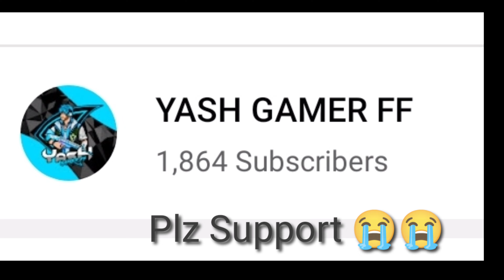HighLight] OP HEADSHOT ❤ inspiration !!! 🇮🇳🇧🇷🇧🇩🇹🇭🇳🇵🇵🇱🇹🇳🇲🇦🇩🇿🇪🇬🇻🇳❤....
1.Garena Free Fire lndonesia
2.Garena Free Fire Brazil
3.Garena Free Fire Brasil
4.Garena Free Fire India
5.Garena Free Fire Singapore
6.Garena Free Fire Thailand

CONFIGURACIÓN PERFECTA para SAMSUNG A3,A5,A6,A7,J2,J5,J7S5,S6,S7,59,A10,A20,A30,A50,A70 /FREEFIRE

ALOK vs DIAMONDS Best Clash Battle who will winGameplay Garena Free Fire Live Streamer from IndiaKilling Player with LOUD Volume Spy Like James Bond007 Level Up to
 70.

Tags - Ненужные теги: xxxtentacion, empire, rap, bad vibes forever / empire, hip hop xu0026 rap, xxx, look at me, lil pump, music, bad vibes forever, sad, sad!, juice wrld, members only, hope, music video, 2017, hip-hop, the, ski mask the slump god, エックスエックスエックステンタシオン, revenge, ?, llj, jmp, hip hop, jocelyn flores, wishing well, ski mask, tentacion, икстентасион, xxxtentacion tribute, pop, lil wayne, live, wifisfuneral, official, rip, jahseh onfroy, yung bratz, 2019, trap, jahseh, jesus honcho - infatuated (official music video), emotional rap, yung bratz xxxtentaction, elevator, yung bratz xxxtentacion, elevator xxxtentacion, yung bratz lyrics, xxxtentacion songs, infatuated, xxxtentacion yung bratz, yung bratz artist, arms around you song, arms around you, sway lee, arms around you tribute, rap music, pop music, proudcatowner, xxx tentacion, hip hop music, armaroundyou, armsaroundyou, yung bratz rap, yung bratz song, elevator audio only, yung bratz audio only, yung bratz new song, lilpump, swaelee, maluma, pump, xxxtentacion original, miami, новая песня, альбом, новый альбом, cover, клип, плагиат, rauf faik я люблю тебя, rauf faik альбом, рауф и фаик плагиат, украли песню, кавер, рауф и фаик детство, rapper, murder, cbs 4 news evening, infinite militia, rauf faik, рауф и фаик, rauf xu0026 faik - детство, детство, рауф фаик, rauf faik из за тебя, байт, xxxtentacion live, concert, rolling loud, 88rising, tour, denzel c..., save me (audio), eminem rip donald trump, eminem diss donald trump, втренде, новый клип, украли у тентасьона, тентасьон, rauf faik плагиат альбома, сбайтили, show, rauf faik плагиат xxxtentacion, оригинал, детство пародия, детство плагиат, xxxtentacion - save me (audio), xxxtentacion leaks, naruto amv, naruto vs sasuke, naruto, amv, save me, xxxtentacion - save me (lxry remix), 1 hour, 1hour, loop, xxxtentacion - save me, lil peep, hand, react to xxxtentacion death, react to xxxtentacion, rappers react, xxxtentacion killed, react to xxxtentacion dead, club, helping, pompano, cinema, hour, one, joey bada$$, the remedy for a broken heart, heart, broken, ジョーイ・バッドアス, infinity (888), legend's never die, legends never die, インフィニティ (888), for, remedy, download, mp3, listen, seamless, video, replay, beats, beat, long, xxxtentacion dead, rip xxxtentacion, tyga, xxxtentaicon fight, xxxtentacion leak, xxxtentacion leaked, 6ix9ine, justin bieber, 6ix9ine xxxtentacion trollz, 6ix9ine xxxtentacion, 6ix9ine trollz, xxxtentacion unreleased, xxxtentacion 2020, ricch, roddy, roddy ricch, ieatpussy, the box, box, xxxtentacion alive, roddy ricch the box, xxxtentacion roddy ricch, trollz 6ix9ine, justin bieber la bomba, look at me bass boosted, look at me clean, look at me instrumental, look at me now, look at me juice wrld, look at me 1 hour, look at me carrie underwood, look at me now clean, look at me now chris brown, look at me i put a face on wow, look at me now lyrics, sauce!, sauce, onfroy, xxxtentacion if was back, members only vol 4, xxxtentacion look at me, look at me xxtxtentacion official lyrics, xxxtentacion bmw i8, xxxtentacion bmw, ihaterappers, lore, song, soundcloud, new, lit, dont cry lil wayne, don't cry, xxtenations, dont cry, lil wayne don't cry, fire, hot, реакция на смерть xxxtentacion, official audio, xxxtentacion - look at me! (audio), hanging, звезды о xxxtentacion, гибель xxxtentacion, rxu0026b, xxxtentacion - everybody dies in their nightmares (audio), everybody dies in their nightmares (audio), lil wayne 2019, xxtentacion, xxtentacion - bad! (official music video), mumble, extended, xxxtentacion 17, xxxtentacion - xxtentacion - bad! (official music video), bad!, skins album, skins, bad, xxxtentacion ?, hope xxxtentacion, nle choppa, dababy, blueface, don't cry lil wayne, flex, emo, xxxtentacion hope, chill, emotional, riot, official video, yung dagger dick, moonlight official video, moonlight xxxtentacion, xxxtentacion moonlight, репэр, батл, рэп-культура, xxx moonlight, xxxtentacles, bad vibes, young dagger dick, jah, moonlight, make out hill, makeouthill, xxxtentcion, the main idea, official music video, рэперы, фейс, bvf, спорткар, разбойное нападение, ограбление, long live jah, jocelyn flores (audio), xxxtentacion - look at me! / riot (official video), look at me! / riot (official video)